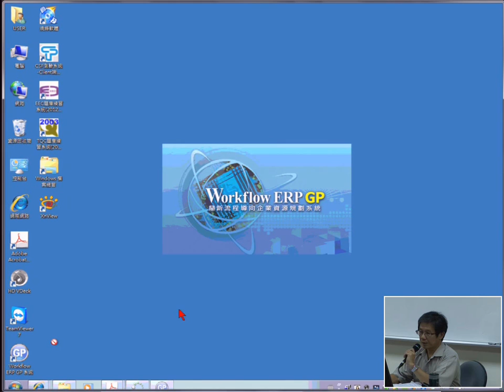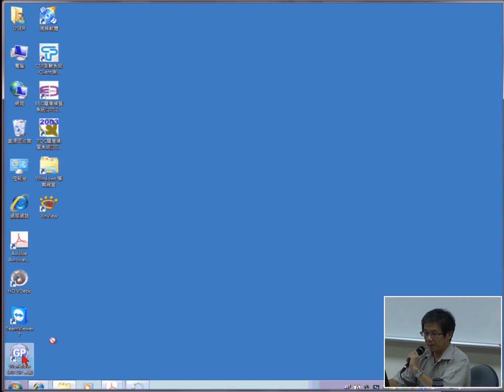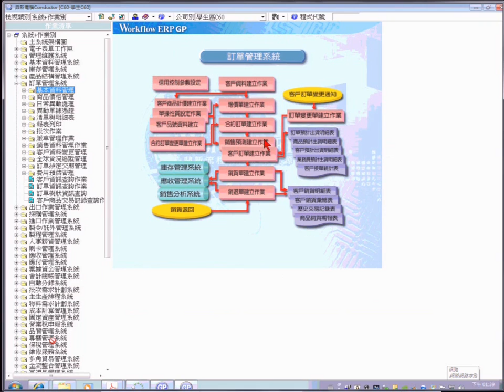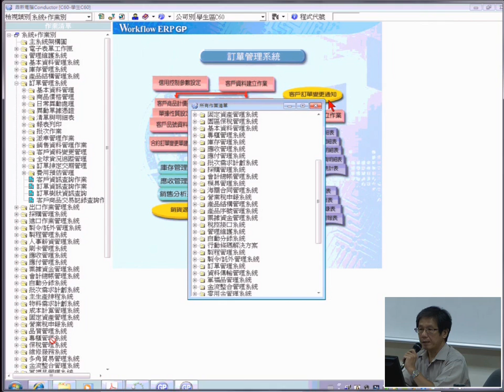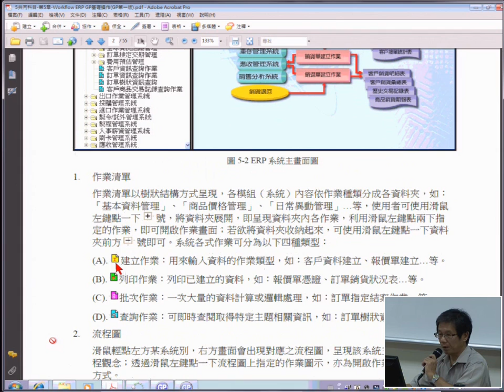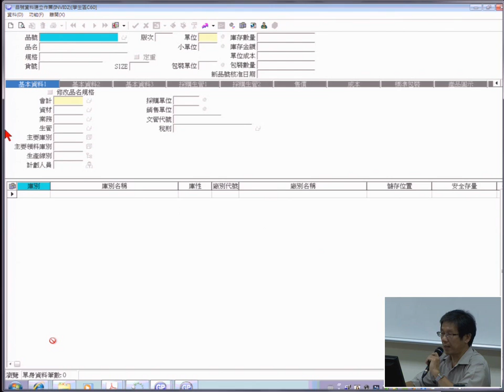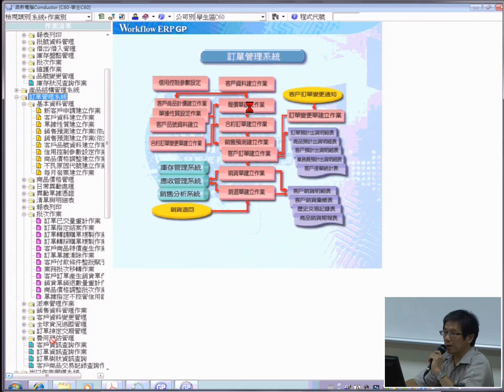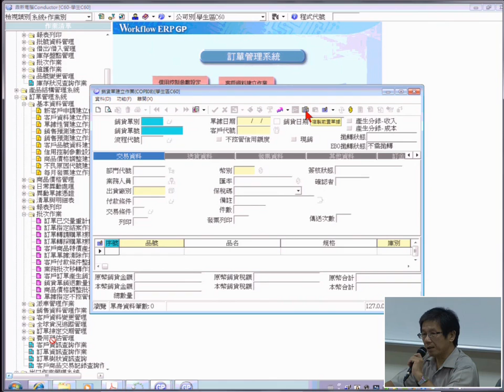01 ERP配銷模組系統介紹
課程簡介：ERP配銷模組系統介紹
適合對象：大學四年級以上
授課教師：湯誌龍
製作單位：中華科技大學 遠距教學組
製作人員：林文博 蔡笠汝 李宗祐 施驊芬